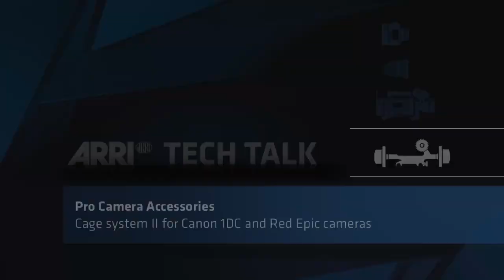ARRI Tech Talk: Cage System II for Canon 1DC and Red Epic cameras - Introduction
Presentation of the ARRI cage system, designed for cameras taller than the 15 mm lightweight rod standard.